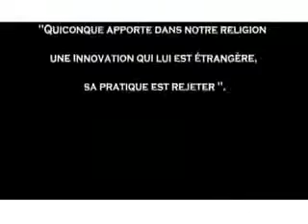Réfutation Aux défenseurs du Mawlid Et La Façon de le fêter dans la Sunna (Shaykh Raslan)